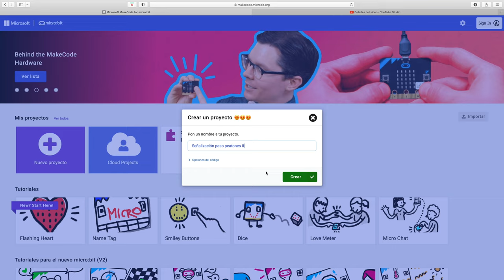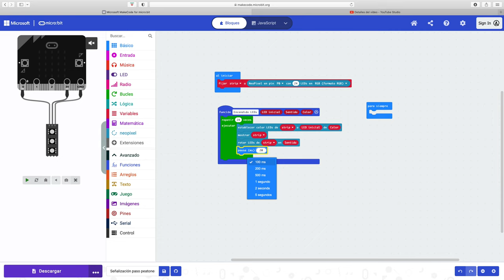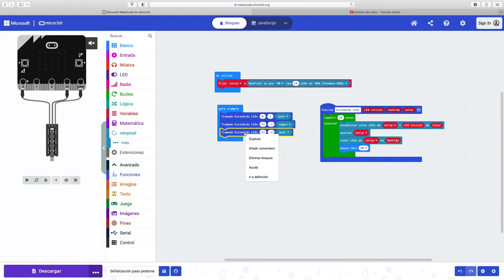Practica 10 LEDs-Neopixel: Señalización paso de peatones II (funciones)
Simulación del comportamiento de una tira de LEDs a semejanza de la señalización vial de los pasos de peatones de la ciudad de Pontevedra. Para  dicha simulación se empleó una tira de LEDs RGB controlada con una placa micro:bit. para la programación se ha recurrido al software Microsoft Makecode for micro:bit.
la secuencia es la misma que en la práctica anterior, pero en este caso se ha simplificado el código mediante el empleo de funciones y variables para el LED inicial a iluminar, el sentido del encendido/apagado de LEDs y el color de los LEDs.